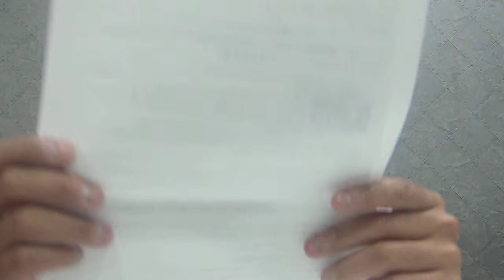アパレルメーカーの由来 ユニクロ BEAMS しまむら ワコール EDWIN etc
松尾修三のコレ知ってます？
松尾修三が興味を持ったことを動画で配信してます。動ボーイ

インターネットコンサルティング　アルクジャパン